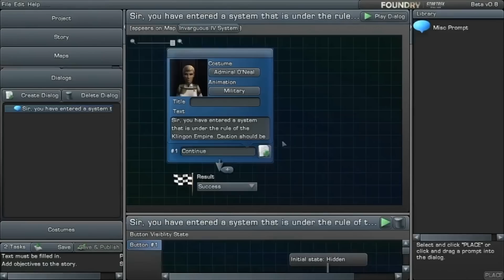Star Trek Online Season 6 Under Siege Gameplay Features HD Video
Star Trek Online the free to play MMORPG based on the popular TV and Movie series has updated with all new features in the new Under Siege update. See videos, screenshots, news, and more at MMODen. MMODen has over 100 Free MMOs and Free MMORPGs for you to learn about.